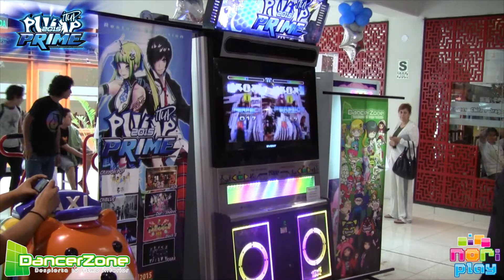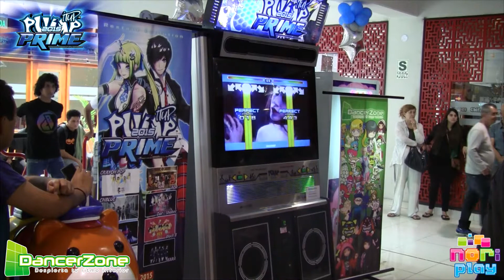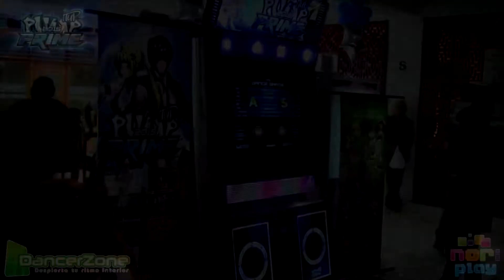[PIU] Speed Femenino 13 - Sugar Free - Torneo Fin de Año DancerZone 2014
Primera Ronda Speed Femenino
_Solange Jara
_ Mabel Retuerto

Evento realizado gracias a DancerZone y NoriPlay

-CANALES AMIGOS, NO TE LOS PUEDES PERDER-